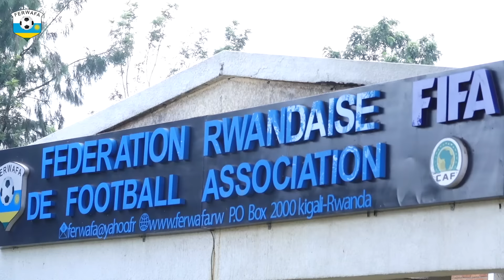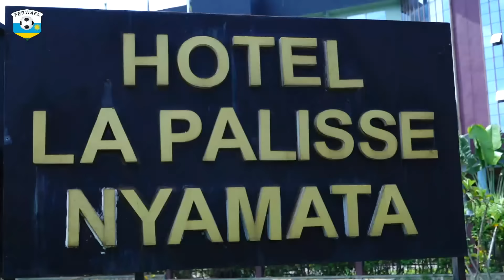Amavubi yatangiye umwiherero yitegura imikino ya gishuti u 🇷🇼 ruzahuriramo na Botswana na Madagascar